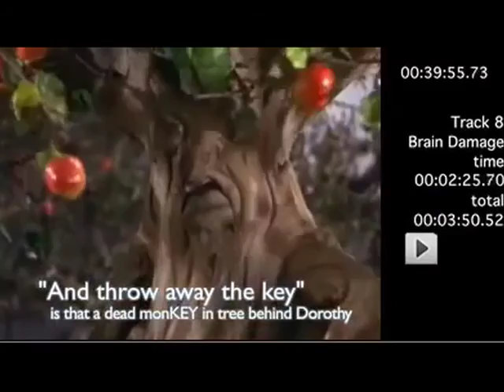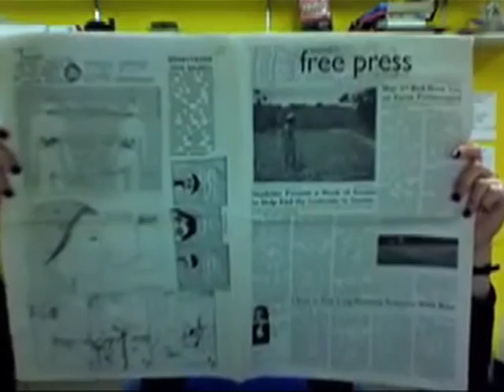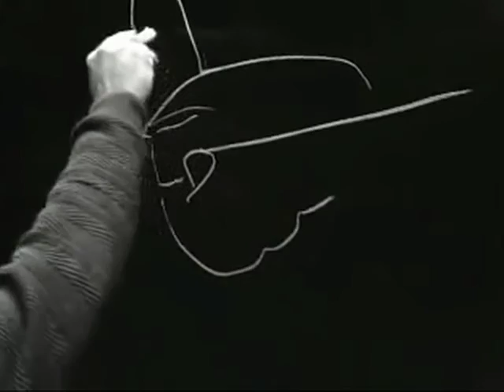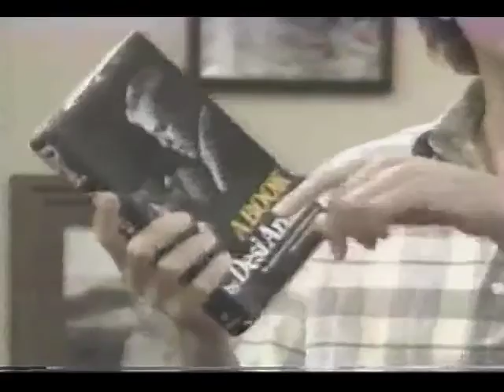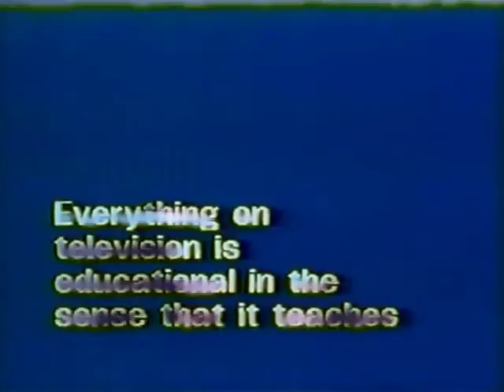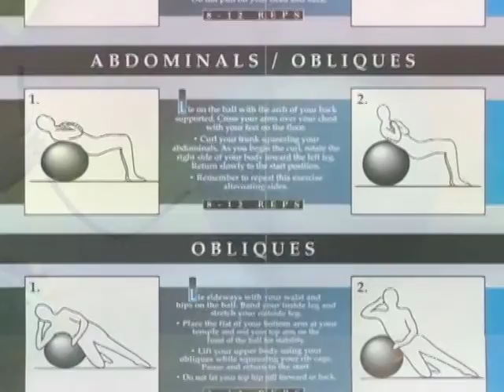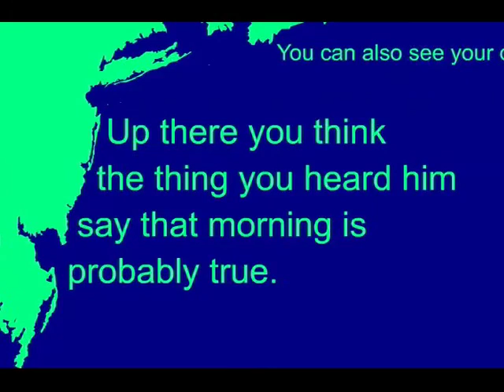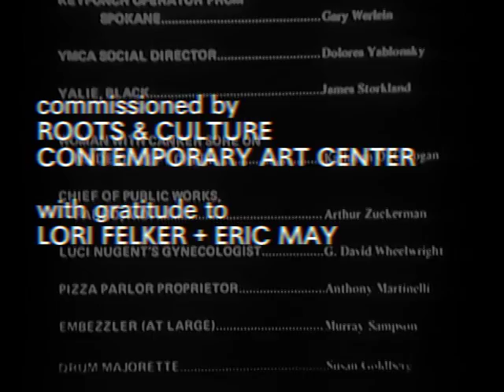Jesse Malmed – PLAYLIST+ for Roots & Culture (2015)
A video mixtape commingling my own work and influences and thinking both lateral and literal commissioned by Roots and Culture Contemporary Art Center, Chicago. In order of appearance:

with cameos by BRENDEN BECK, LAUREN KITZ, ARI PHILLIPS, JAKOB SUBOTNICK, JEREMY ROHRLICH, JONAH ADELS, GABE ADELS, RAVEN MUNSELL, KEN McFARLAND